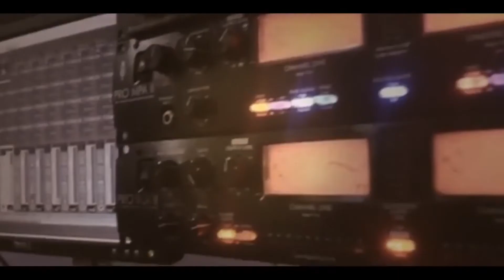زيانة الفنان جعفر شحادة حمام العريس بدر ابو حسيب -طولكرم 2019 T.ALjabaly